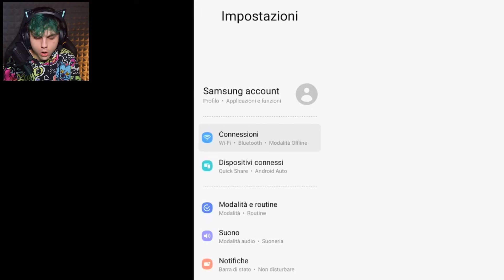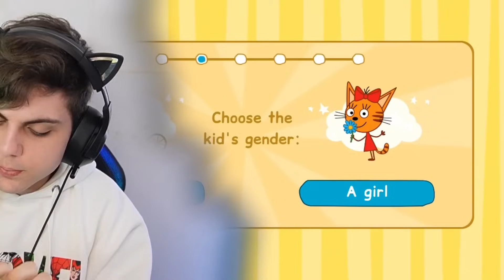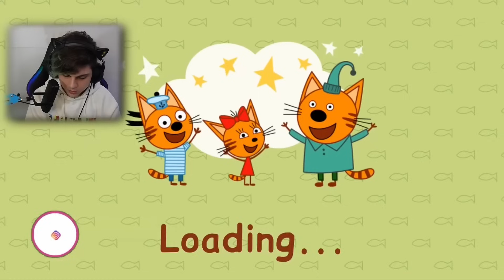¡¡TE ESPìAN!! ¡¡NO JUEGUES A LA APP DE KID E CATS!! Dark Web